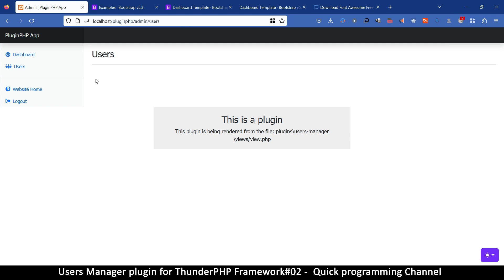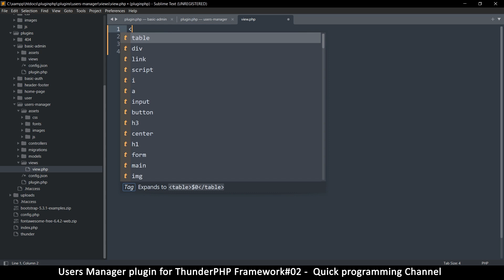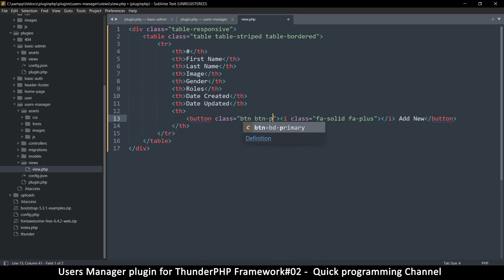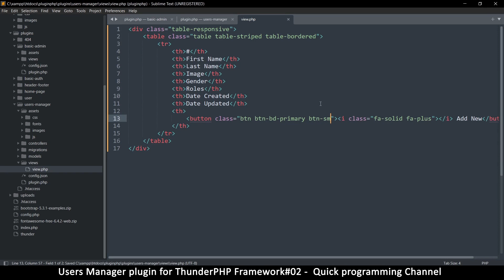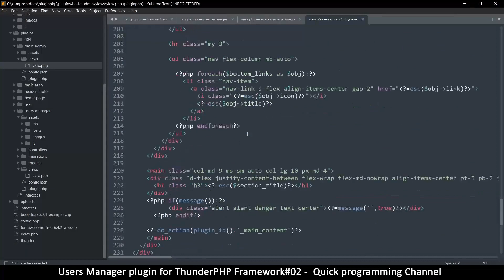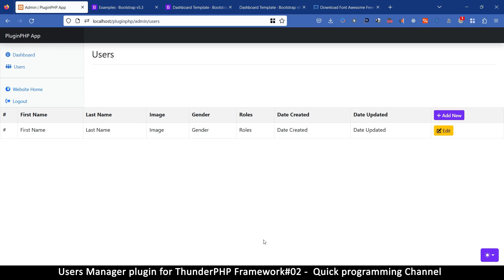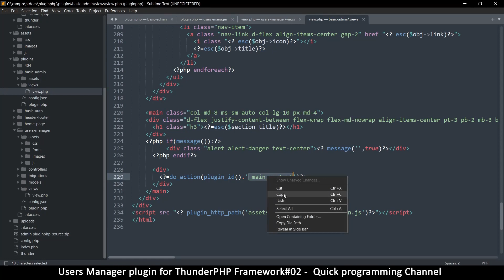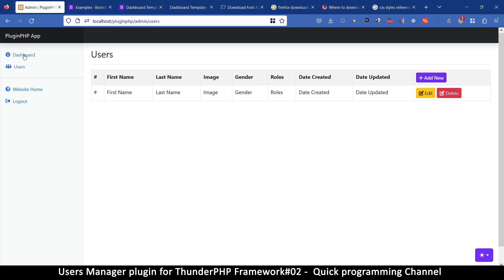Users manager plugin for thunderPHP Framework #02 | Plugin creation | Quick programming tutorial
In this tutorial we create a PHP MVC Framework that uses plugins to help you start new projects faster instead of having to start from scratch on every project. It combines the advantages of wordpress and light frameworks like codeigniter, creating an MVC Framework that uses plugins.